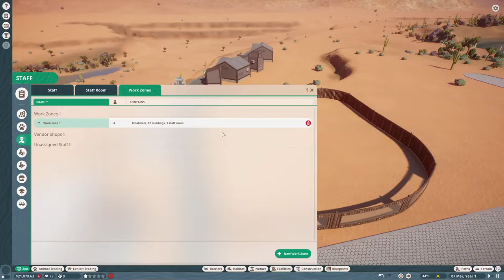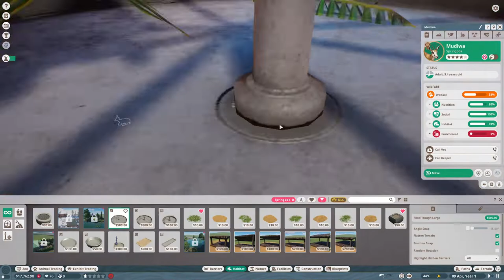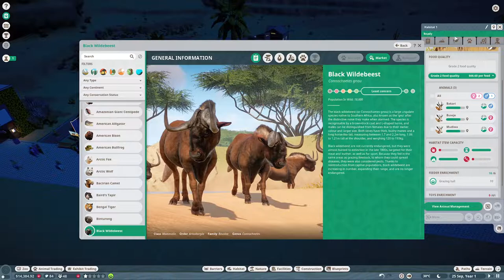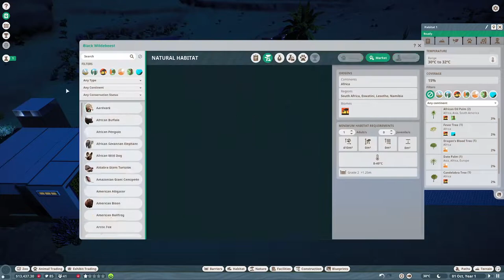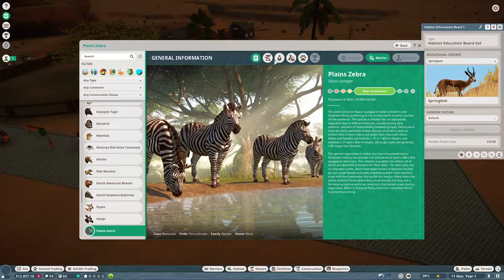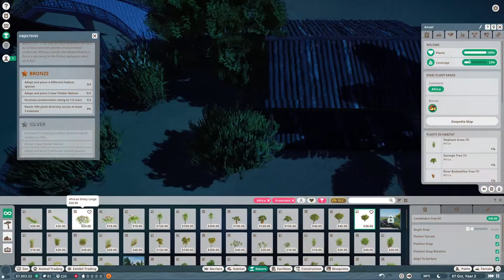Greener Pastures - Planet Zoo Career Mode (hard) - Episode 1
Hello and welcome to the best thing in the world - a scenario zoo that wasn't built, planned or bought by Dominic Myers. Featuring: a decent choice of building materials, working power generators, and staff that I can both hire or fire. All the premium choices.